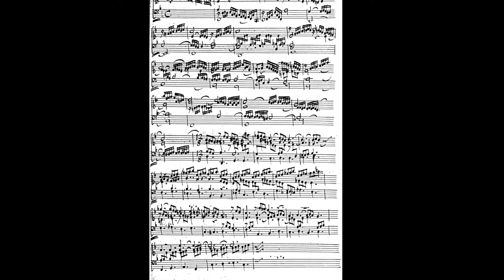Dietrich BUXTEHUDE, Præludium in F, par Luc DE VOS à Saints-Jean-et-Étienne aux Minimes à Bruxelles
Exécution en récital le 16 août 2020 dans le cadre du Festival « L’été de l’orgue », qui s’est déroulé en mode covidien & caniculaire (29°C en tribune).
Le choix des pièces avait été influencé notamment, pour certaines, par le fait que le Positif de balustrade sonne fort « en avant » dans la nef, caractéristique opportune vis à vis des indications des claviers présentes dans la pièce de Strunck, ou des effets d’échos introduits dans la fugue en F-Dur de Buxtehude.  La nef étant inaccessible durant les répétitions, il ne nous a pas été possible de vérifier les équilibres des registrations, ni encore de faire le moindre essai d’enregistrement.  Le placement de la perche s’est fait en dernière minute, « au pif », de même que la balance.

Au programme :
–  Dietrich BUXTEHUDE  (Bad Oldesloe 1637 – Lubeck 1707) : Toccata in d  (BuxWV 155) (a. 1688 / 1684 ?)
–  Delphin STRUNCK  (1600/1601 – Brunswick 1694) : Magnificat noni toni « Meine Seele erhebet den Herren »  –  [Primus versus, Pedaliter] – Secundus versus, Auff 2 Clauier, Manualiter – Tertius Versus [idem]
–  D. BUXTEHUDE : Præludium in F  (BuxWV 145)
–  G. BÖHM  (Ohenkirche 1661 – Lüneburg 1733) : « Vater unser im Himmelreich »
–  L. KUNKEL  (° Karlstadt am Main 1975) : Meditation über “Christus, der ist mein Leben”  (2009)
–  G. M. GÖTTSCHE  (° Bad Oldesloe 1953) : Komm, o komm, du Geist des Lebens  (Ed. 2006)
–  J. JANCA  (° Danzig 1933) : Meditation on « Once in Royal David’s City »  (2004)
–  G. JULLIEN  (Paris ca1652 – Chartres 1703) : Ext. des Pièces du 5e Ton (Premier Livre d’Orgue, 1690), – Prélude à cinq parties, pedalle de Trompette en taille – Trio à 3 claviers
–  Tierce en taille – Dialogue (sur les grands jeux), avec verset chantés en alternatim par François Houtart
~  En bis : H. DISTLER (Nuremberg 1908 – Berlin 1942) — 2. Stücke, ext. de « Dreißig Spielstücke » op. 18 n° 2 (1938)

Seule la pièce de Jan JANCA a été jouée sur le second orgue, l'expressif, installé juste derrière le « baroque ».
De ce récital, les pièces de Liselotte KUNKEL et de Gilles JULLIEN ne seront pas retransmises ici, l'une étant mieux mise en valeur par une de nos autres prises de son (Dinant, à paraître), et les autres venant d’être présentées sur l’orgue monumental de la collégiale de Mons.

Remerciements à François Houtart et l’asbl Organum Novum de nous y avoir invité, et pour son dévouement à l’organisation, son assistance pour les registrations, tournes de pages, et pour les verset chantés.

Cet orgue fut livré en 1681 par François Noelmans en l’église du Béguinage à Bruxelles dont la construction venait de s’achever. En 1769, il fut vendu au Collège de la Trinité à Louvain (IIP/19 a.1788). Il n’arriva aux Minimes qu’en 1807, après un détour encore par Saint-Josse.
En 1833, il est « renouvelé » par Pierre-Jean De Volder et dispose alors de 24 jeux. Les remaniements du buffet datent sans doute de ces travaux. Des ouvrages sont réalisés par Vermeersch entre 1853 et 1865. Différentes modifications y seront encore apportées par la suite.
Sur base du projet de Hubert Schoonbroodt († 1992) continué par Carlo Hommel et François Houtart, ensuite accompagnés de l’architecte Charles Vandenhove, restauration par la manufacture Schumacher, avec scission en deux entités entièrement et stylistiquement séparées : – une dite « baroque » avec le buffet ancien réduit à sa forme soi-disant « initiale », un Positif fait de plexiglas, et une pédale séparée située dans des caissons en plexiglas ; – section dite « romantique » placée en boîte expressive; avec sa propre console. La première section est au diapason de 415 Hz [422,3 Hz le jour du concert, vu la chaleur], et la seconde à 440 Hz.
Cfr :
– François HOUTART, L’orgue de l’église des Minimes à Bruxelles et sa restauration, « L’Organiste » n° 141, 2004 – 1
– Guido SCHUMACHER, Les travaux de restauration de l’orgue de l’église des Minimes à Bruxelles, idem. Cfr

Dans le diaporama, les photos de tuyauteries apparaissent selon l’ordre : Positif – G.O. – Pédale – Récit expressif (derrière).

Enregistrement L.D.V. (Micros MBHO MBP 603 / KA 300 NB)
Photos :
L.D.V., février 2004 (Fuji NPC-160 / Mamiya 645 pour le buffet ; Kodak HD-200 / Canon Eos pour le reste) et août 2000 (ancien buffet / Fuji Reala), sauf les deux du concert, de Éric Hyde.
Autre iconographie :
– Bruxella, urbs aulicorum frequentia, … magnificentia principalis aulæ..., par H. Barlandus, cartographe, Éd. 1574, Gallica.bnf.fr / BnF.
– Bruxella, urbs aulicorum frequentia…, par Braun & Hogenberg, Éd. 1645, Gallica.bnf.fr / BnF.
– Bruxella nobilissima Brabantiae civitas. …, par J. Laboureur & J. Van der Baren, Éd. 1700, Gallica.bnf.fr / BnF.